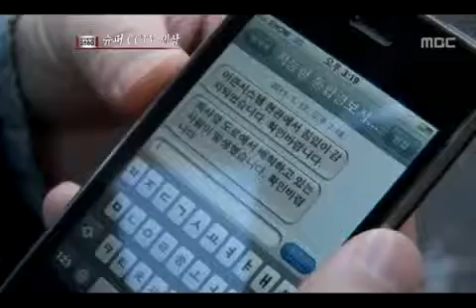시사매거진 2580 - 슈퍼 CCTV 세상